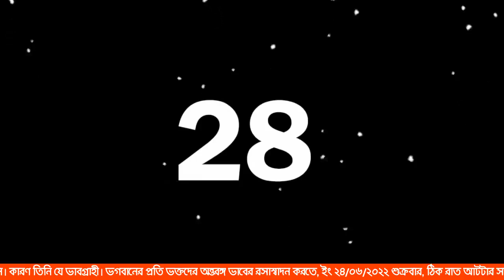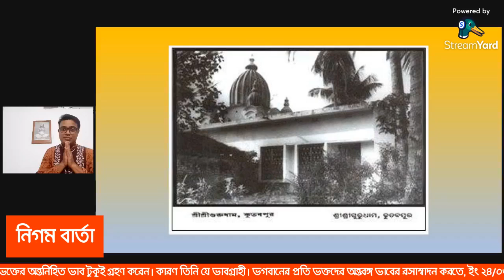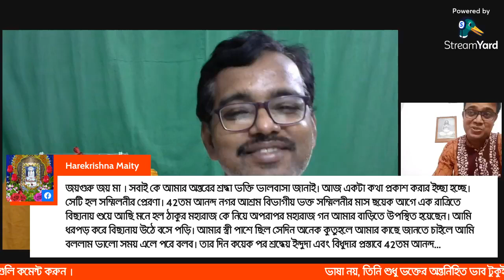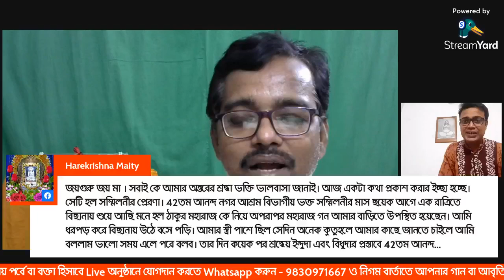নিগমবার্তা।ভাববিনিময় পর্ব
ভাষা নয়, তিনি শুধু ভক্তের অন্তর্নিহিত ভাব টুকুই গ্রহণ করেন। কারণ তিনি যে ভাবগ্রাহী।
ভগবানের প্রতি ভক্তদের অন্তরঙ্গ ভাবের রসাস্বাদন করতে, ইং ২৪/০৬/২০২২ শুক্রবার, ঠিক রাত আটটার সময় (বাংলাদেশ সাড়ে আটটা) নজর রাখুন নিগম বার্তার আয়োজিত ভাববিনিময় পর্বে।
নিগম বার্তা । জীবনের প্রকৃত অর্থ